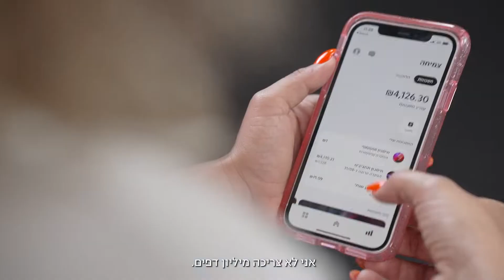מה זה אומר ׳בנקאות אישית ב ONE ZERO